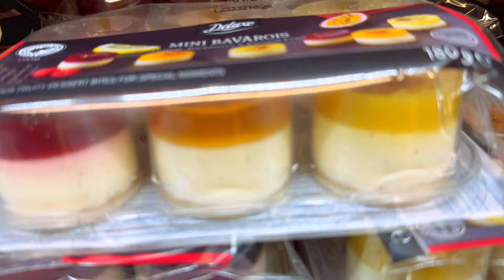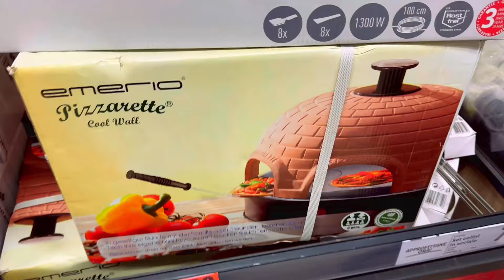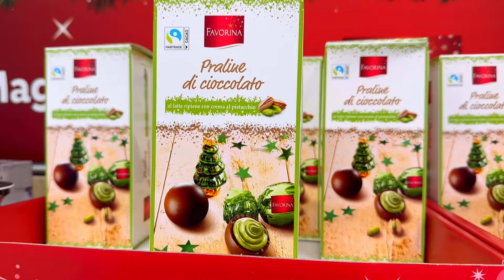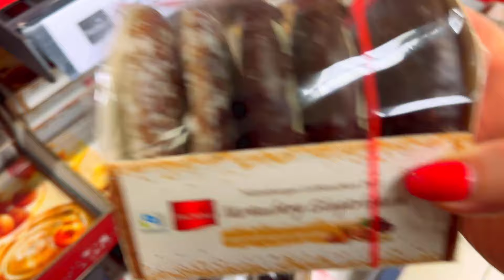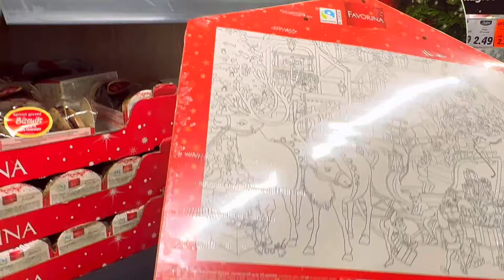ИТАЛИЯ / НАШИ БУДНИ С МИЛАНОЙ /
ДОРОГИЕ МОИ ДРУЗЬЯ, ПРОСМОТР РЕКЛАМЫ НА МОИХ ВИДЕО, ЭТА ВАША БЛАГОДАРНОСТЬ ЗА МОИ ТРУДЫ И ПОМОЩЬ В РАЗВИТИИ МОЕГО КАНАЛА! И ОГРОМНАЯ БЛАГОДАРНОСТЬ НАШИМ ПОСТОЯННЫМ ЗРИТЕЛЯМ ЗА ПОДДЕРЖКУ!
Всем привет, добро пожаловать на мой канал. Здесь я рассказываю о своей жизни в Италии. Живу в италии около 20 лет. Вы увидите Италию во всей красе, начиная с прогулок по побережью, итальянские свадьбы, национальные праздники и заканчивая самыми вкусными и простыми блюдами!